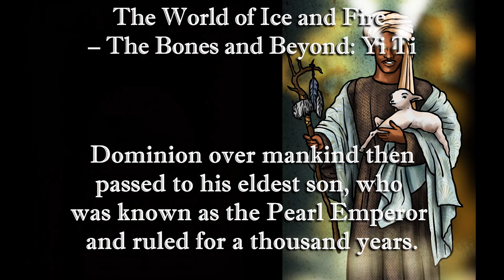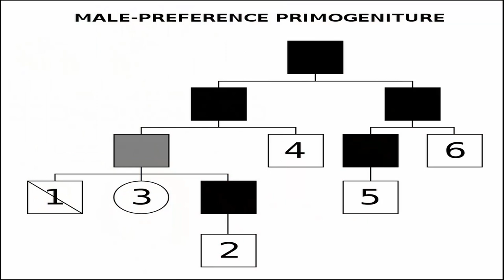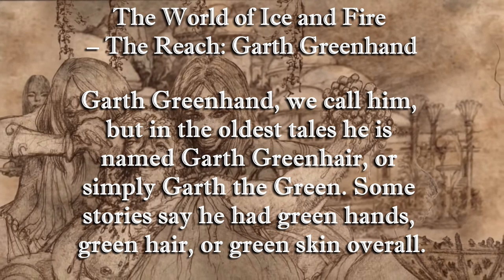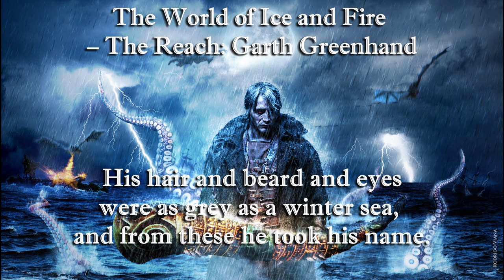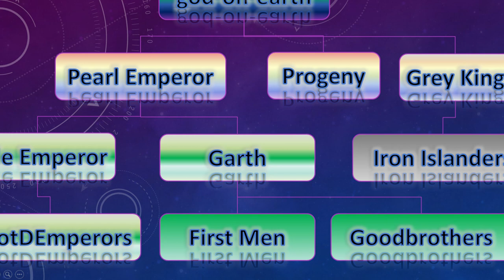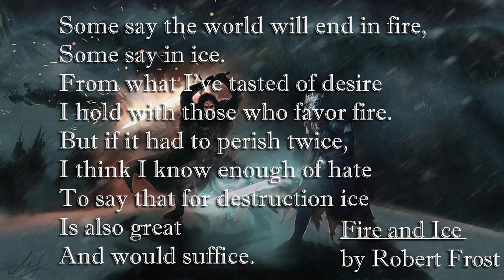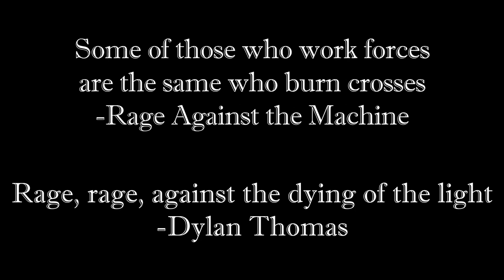Kingsblood III - Green Kings, Grey Kings, Pearl Kings, Jade Kings (Warning political content) Ep 0.3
This episode discusses justice and how it relates to the idea of magical genetics, or Kingsblood, in George R R Martin's World of Ice and Fire, the location for A Song of Ice and Fire, HBO's Game of Thrones, and the upcoming Blood of the Dragon series. I explain how the gemstone emperors of the Great Empire of the Dawn relate to no just Valyrian Dragonlords, but other principle houses in Westeros.

I also consider these themes against current events (skip from 9:30 to 10:55 if you don't want the political content).

This channel discusses George R R Martin's World of Ice and Fire, where his series, "A Song of Ice and Fire," and HBO's series, "Game of Thrones" and the upcoming "Blood of the Dragon," based upon GRRM's "Fire & Blood" are set. The channel focused on magic and the magical lineages, especially as relates to Houses Stark and Targaryen.
I am the Green Bard.  I blog, sing, and record about medieval fantasy and sci-fi. I like A Song of Ice and Fire, Lord of the Rings, Shannara, and more. You might see me at the Michigan Renaissance Festival, an Irish Pub, open mic night, a con or some other weird place. Say Hello!

The Bard's Truth Podcast is available on:
Spotify and anchor.fm/bards-truth

We can also interact on reddit, thelasthearth, and westeros.org, where I am known as ‘Alivealive0’ or The Green Bard
Thanks to all the terrific artists who shared their work with us here!
-Enife on DeviantArt.com -
-LadyLer  on deviantart.com - Lyanna Stark, Elia Martell
-Hed-Ush on deviantart.com - Several Chapter Illustrations
- Daenerys Targaryen|The First Targaryen
- Aegon, Rhaenys, and Visenya
- Obsidian Star|Fire Cannot Kill the Dragon
NOTE: Permission does not extend to others except by CC.

*Music - "Mañana / Para Pilar," by Guy LaRouche, performed by Salsa Norte. Used with permission.
- "Killing in the Name" written by Tom Morello, Zack de la Rocha, Tim Commerford, Brad Wilk is copyrighted.